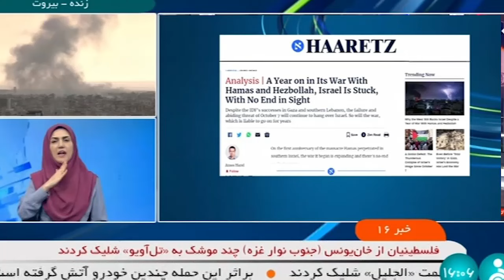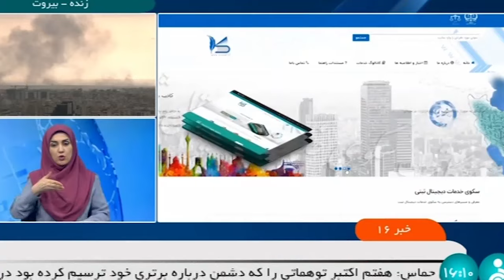اخبار مهم ایران و جهان | حملات مقاومت فلسطین درسالگرد طوفان الاقصی - دوشنبه 16 مهر 1403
خبر های لبنان و حزب الله
خبر امروز ایران، خبر مهم، خبر ایران، خبر افغانستان، خبر ساعت 7 به وقت تهران، خبر ساعت 10 به وقت تهران، خبر های تازه و جدید از ایران و جهان، خبر امروز افغانستان انترنشنل، اخبار ایران، اخبار ایران جدید، مهمترین اخبار هفته